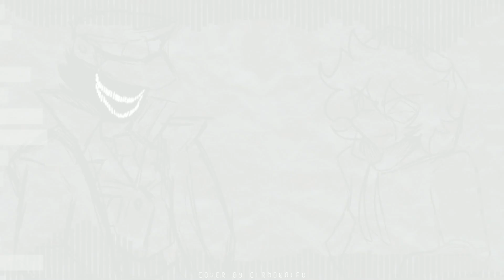Unemployed - Sacrifice, but the Air Marshal, Trials, and Sticky sing it -Friday Night Funkin' Covers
FLP by me.

CirnoWaifu's VA FNF Folder (VA Chromatics - READ THE TXT INCLUDED IN IT)

[apparently this helps the algorithm, ignore this]

Big Rigs: Over the Road Racing is a racing video game. Although the game's packaging states the objective as racing over US truck routes to be the first to deliver cargo and avoid arrest by the police, the game features no law enforcement. The player chooses from four playable semi-trailer trucks ("big rigs") and five truck routes, although selecting the fourth route will cause the game to crash. Once selected, the player navigates their truck through checkpoints using the arrow keys. Driving in reverse allows the vehicle to accelerate continuously, while releasing the associated key will instantly halt the truck.

The Friday Night Funkin' Wiki, otherwise known as the Funkipedia, is a database of information for the game. It is collaboratively run and relies on users contributing their knowledge to share to others. As this wiki is concerned only with the actual game, it does not cover fan-made content and other non-official material. For the ever-growing amount of fan creations made by the community, please check the secondary wiki dedicated to Friday Night Funkin' mods!

Touhou Project is a series of vertical-scroller danmaku (barrage or bullet hell) shooting games made by Team Shanghai Alice, with three fighting game spinoffs co-produced with Tasogare Frontier. They are similar to regular shooting games, but focus more on weaving through complex patterns containing anywhere from dozens to hundreds of bullets. The games are set in the fantasy land of Gensokyo, and the series is known for its huge cast of characters, well-developed storylines, and related materials such as music CDs, fan-made comics and animated videos made to the music.